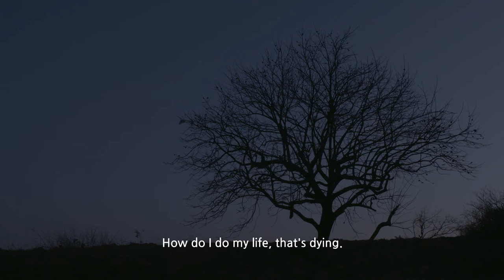[Rainydays Pictures] KIM So-yeong_Persimmon Tree, Trailer